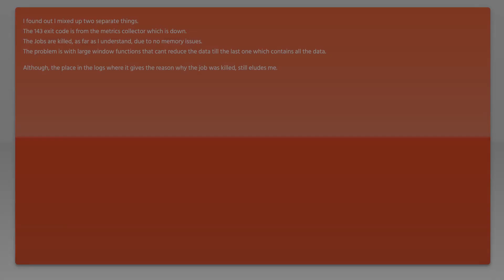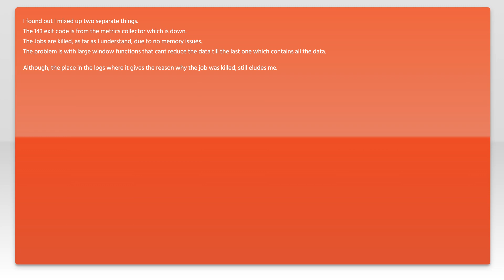Container killed by the ApplicationMaster Exit code is 143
hadoop: Container killed by the ApplicationMaster Exit code is 143

Related to: hadoop, hive, mapreduce, hadoop2